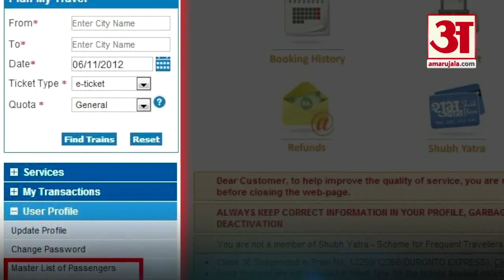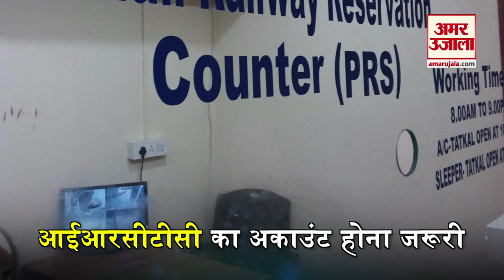चुटकी में ऐसे बुक करें तत्काल टिकट